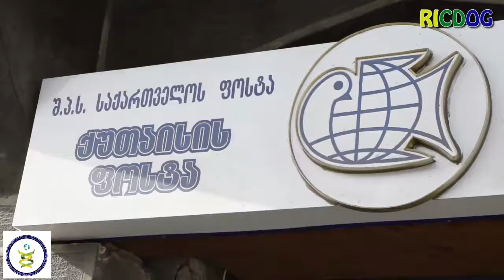"გაუკეთე სიკეთე პლანეტას" - სიკეთის ეპიდემია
RICDOG-მა აქციის "გაუკეთე სიკეთე პლანეტას" ფარგლებში პოლიტიკოსებს, საზოგადო მოღვაწეებსა და ცნობილ ადამიანებს წერილები ფოსტით გაუგზავნა. 🎯 წერილების გაგზავნის მთავარი მიზანი არის ორგანიზაციამ კლიმატური ცვილებების წინააღმდეგ ბრძოლის სხვადასხვა მეთოდი, ხედვა გაუზიაროს საქართველოს მასშტაბით ცნობად ადამიანებს. მათ შორის ვინც წერილს მიიღებს არის: გიორგი კვირიკაშვილი, გიორგი ჭირღვარია, მაკა ჩიჩუა, გურამ შეროზია, დავით ლიკლიკაძე, ნატალი პატარიძე, ქეთი ბერძენიშვილი და ა.შ. ➡ წერილების გაგზავნის გარდა RICDOG-მა ტრადიციულად მსვლელობა ე.წ. "სიკეთის ქარავანი" მოაწყო. მსვლელეობის დროს აქციის მონაწილეები გამვლელებს სიმბოლურად ურიგებდნე ტკბილეულობას, რომელზეც შებმული იყო სურვილები, სხვადასხვა მესიჯები, მოწოდებით გავუფრთხილდეთ პლანეტას. ✅ აქცია "გაუკეთე სიკეთე პლანეტას" - RICDOG-ის პროექტის "Charging Eco Space"-ის ფარგლებში იმართება. პროექტის ფარგლებში აღნიშნული აქტივობის გარდა დაგეგმილია კიდევ 2 აქტივობა. თითოეული აქტივობის მიზანია ადგილობრივებისთვის ინფორმაციის მიწოდება და ცნობიერების გაზრდა კლიმატური ცვლილებების წინააღმდეგ ბრძოლის სხვადასხვა საშუალებებზე. პროექტი "Сharging Eco Space" ქუთაისში სამეცნიერო ინტელექტუალური კლუბის ,,თაობათა დიალოგი’’-ის მიერ 350.org-ისა და გლობალური მწვანე გრანტების ფონდის მხარდაჭერით ხორციელდება. პროექტი 6 თვიანია. ❗17 თებერვალი სიკეთის სპონტანურად გამოვლინების საერთაშორისო დღე არის. RICDOG-ი მე-7 წელია "სიკეთის ეპიდემიის" სახით უერთდება აღნიშნულ დღეს.